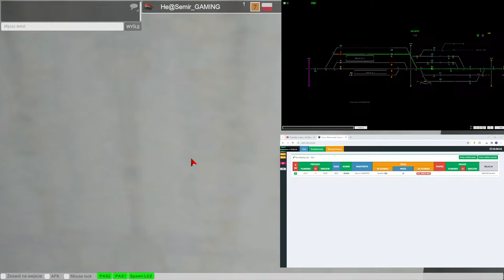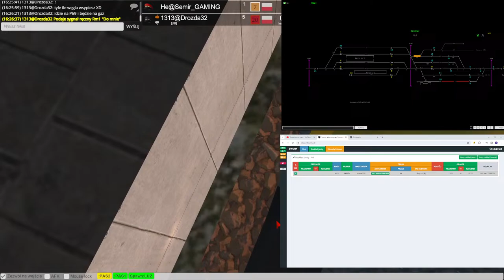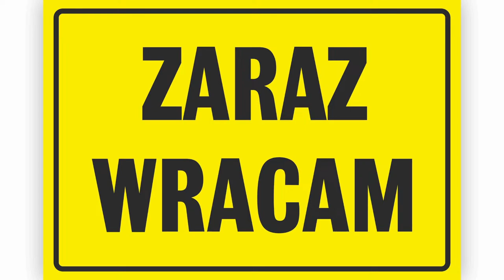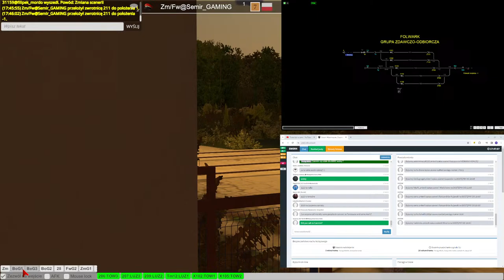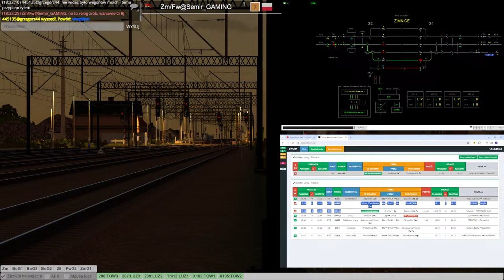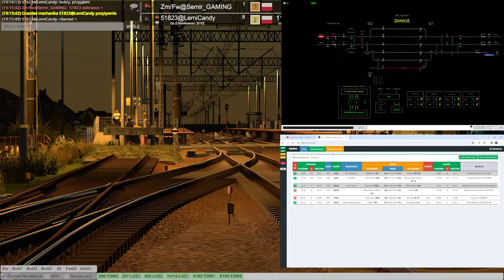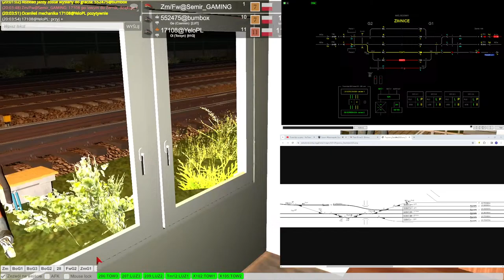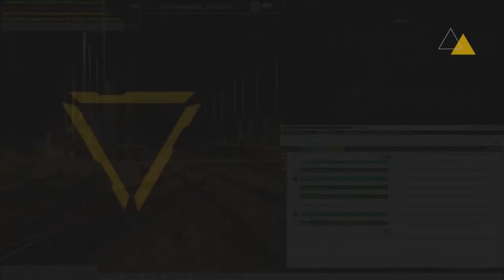🔴Dyżurny ruchu - stacja Zimnice (multiscreen) - Train Driver 2 [LIVE]🔴